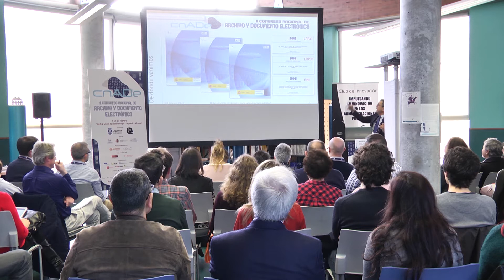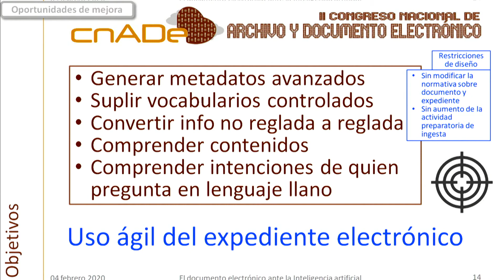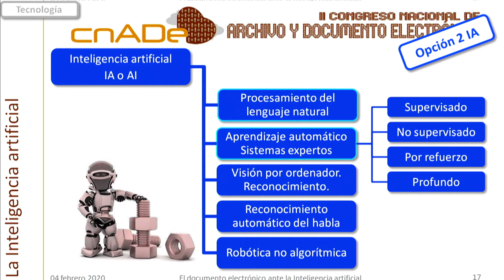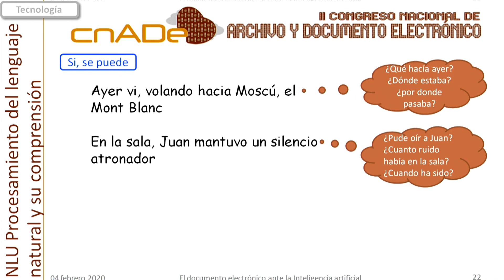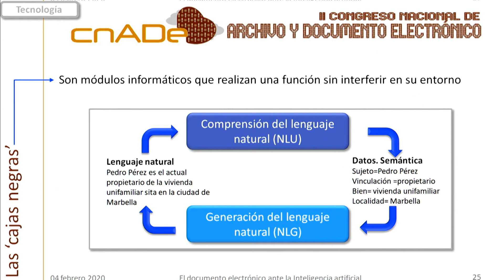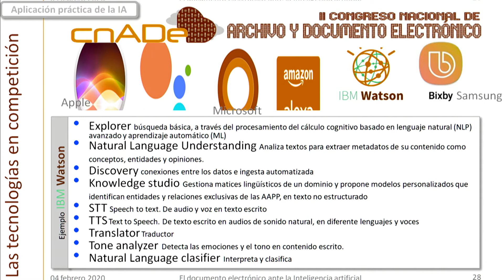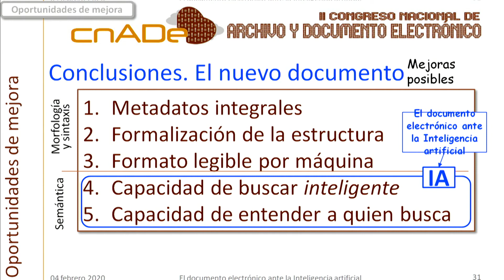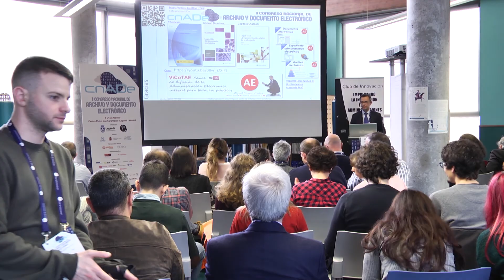El documento ante la inteligencia artificial